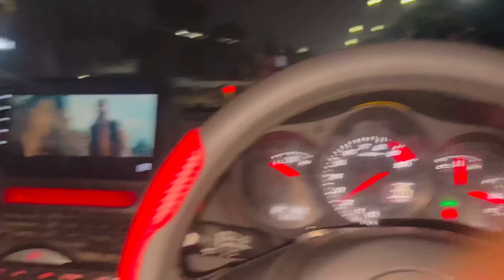Revo Burnout Fail.!😐 || Civic 11 First Drive🔥 || Comfort❤️ || Biggest crew ever🔥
For beauty Glams product contact